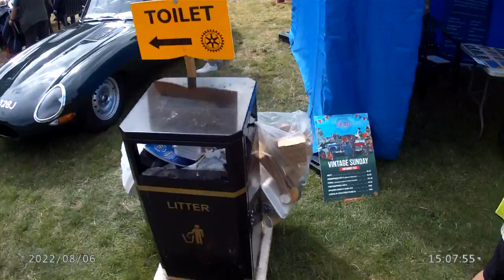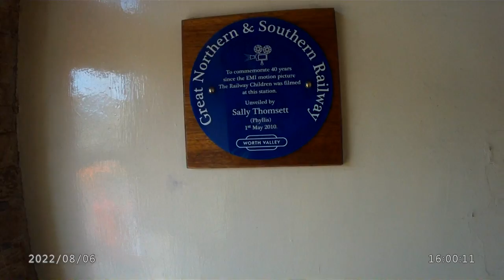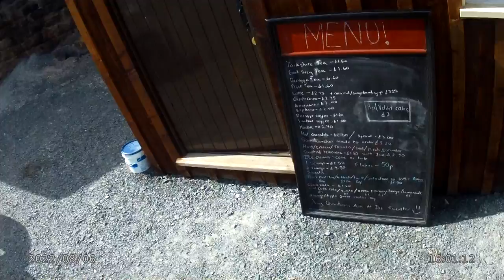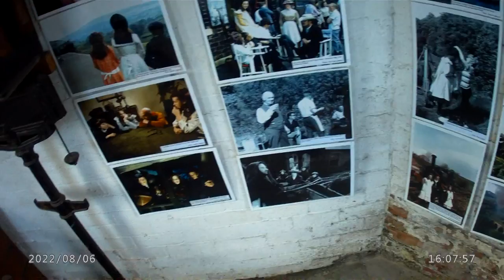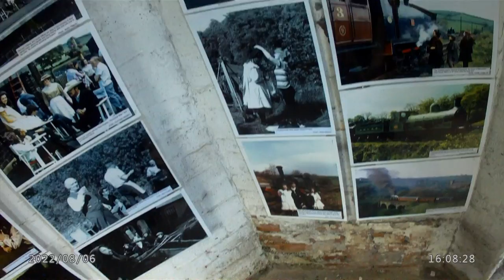Hebden Bridge Classic Cars...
.and visiting Oakworth Station on the KWVR to remember Bernard Cribbins , who sadly died recently.